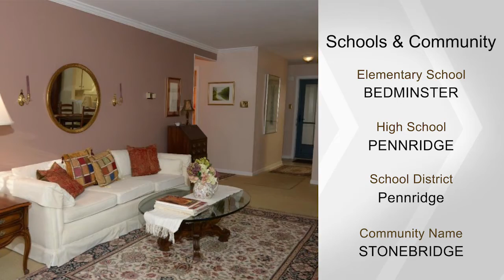119 ALLEM LN, PERKASIE, PA 18944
Rare find at Stonebridge Condos! First floor end unit, boasts two bedroom, two full bath, with one car garage. Eat-in kitchen with pantry and tile floor. Exterior storage closet off garage. Sliding glass doors off living room and master bedroom lead to private patio overlooking open space. Unit was updated carpeting throughout. Association installed new roof approximately three years ago. $500 one time capital contribution fee at closing from buyer. Community has two associations. One for the HOA of $135 a month. The other for Stonebridge community is $108 per quarter and covers tennis courts, basketball courts, and other ammenities.